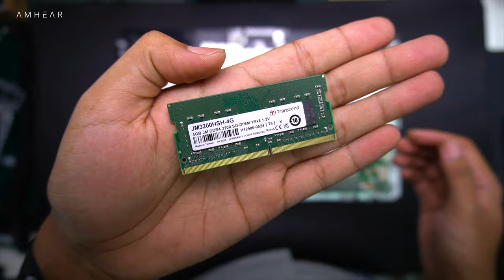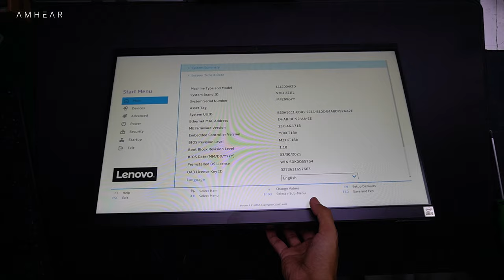Lenovo V30A 22IIL 11LC004CID | Upgrade Options